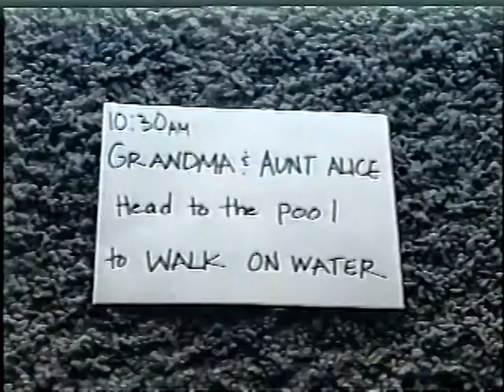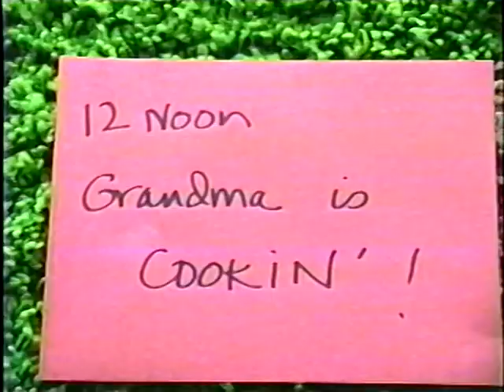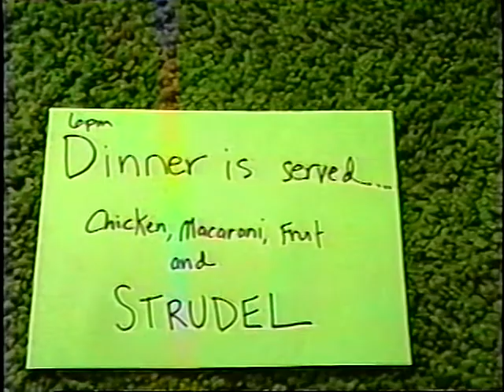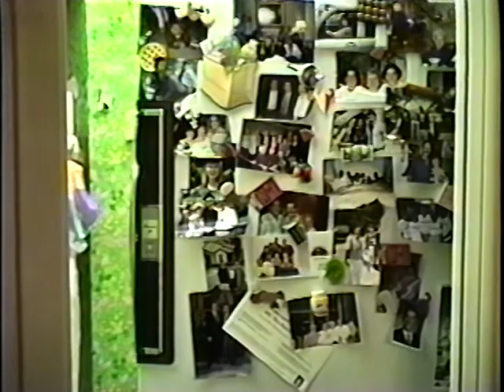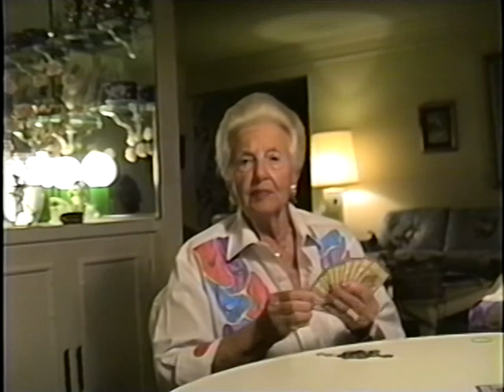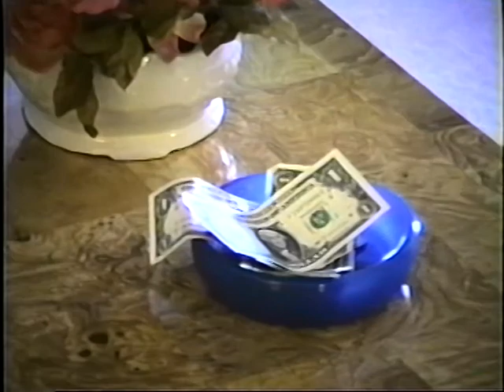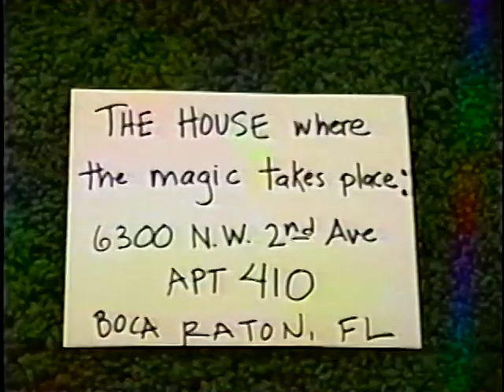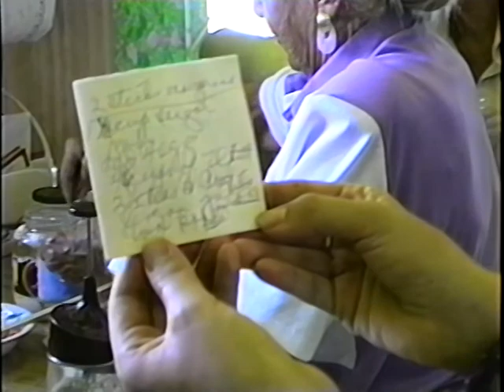A Day in the Life of Milt and Thelma (March 1996)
A Day in the Life of Milt and Thelma documents a typical day in March 1996, when granddaughter Mandy Levenberg, along with  her college roommate Vanessa Branch (of Orbit gum fame), filmed Milt, Thelma and Alice with a handheld camera in Boca Raton, Florida.  Aside from its generally witty dialogue, it features the lively cast taking a trip to the local swimming hole; hands-on, in-the-kitchen demonstrations from Thelma making her famous vegetable soup, baked macaroni and cheese, apple strudel and mandel bread; Milt's candid revelations about love and his lifelong romance with Thelma; a short-but-sweet segment of Milt 'tickling the ivories'; a couple rounds of Kalooky and bridge; and rare footage of Thelma with her hair down.  Alice, always an essential part of the mix, complements both Milt and Thelma in every way throughout--sometimes taking a lead role herself.  It doesn't get much better than this.

Chapter 1: Stock Check (at 0:01 minutes)
Chapter 2: Swim with the Hungarians (at 0:02 minutes)
Chapter 3: The Cooking Begins (at 0:10:40 minutes)--vegetable soup and baked macaroni and cheese, apple strudel (0:23:20 minutes) and Millie Weiss visits (0:33:30
Chapter 4: Dinner, Levenberg History and Philosophy (at 0:42:00 minutes)
Chapter 5: Piano in the Parlor (at 0:59:22)
Chapter 6: Kalooky (at 1:03:00)
Chapter 7: The Next Morning: Who Has the Keys? (at 1:13:30)
Chapter 8: Milt Heads to the Track (at 1:14:00)
Chapter 9: Thelma: Behind the Scenes (with her hair down) (at 1:14:00)
Chapter 10: The Girls' Bridge Game at Alice's  (at 1:20) (Rose Rosenthal, Charlotte Brodsky, Lila Wolk, Lila Montaldo, Alice + Thelma)
Chapter 11: A Tour of 6300 N.W. 2nd (at 1:27:25)
Chapter 12: Thelma's Mandel Bread Recipe Made Easy (at 1:30:30)